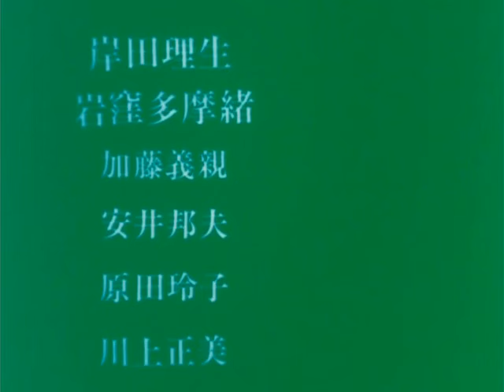shuji Terayama "The Labyrinth Tale / Meikyū-tan" (1975)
added purely for others to see. i do not own this and was all created by shuji Terayama and people